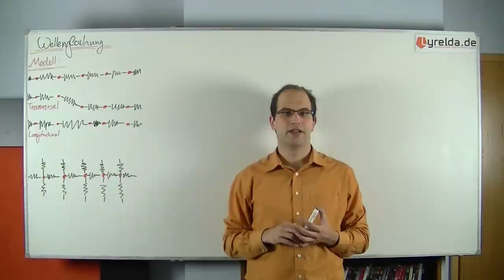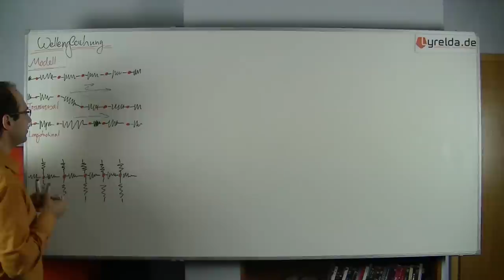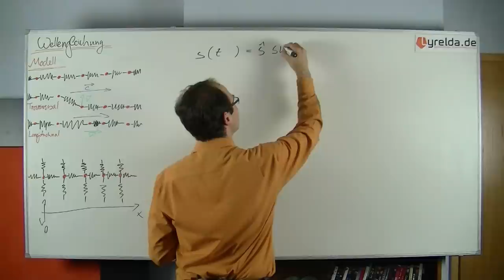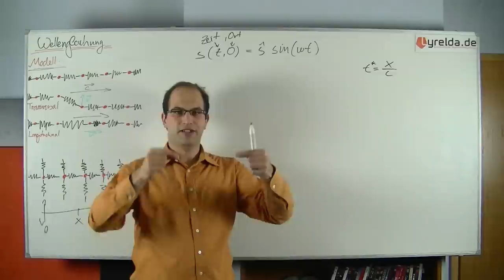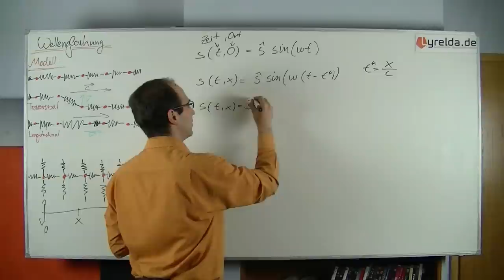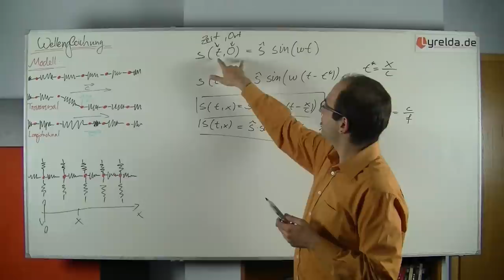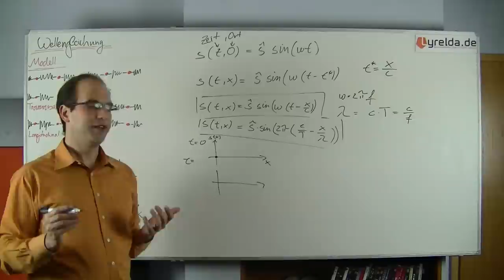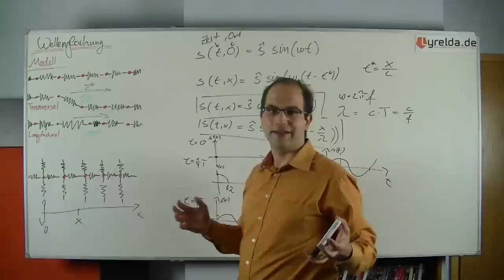Wellengleichung - Lyrelda.de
Wellen im Wasser hat jeder schon gesehen, von Funkwellen oder Licht als Wellen hat man meistens schon gehört. Wie man nun Wellen mathematisch beschreibt zeigen wir euch hier in diesem Video. Bei weiteren Fragen

LyreldaHD